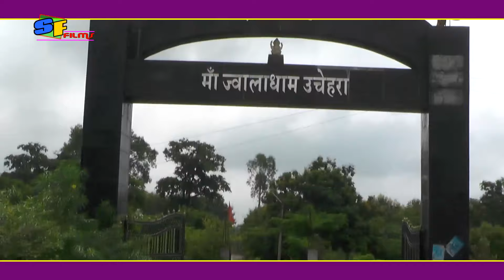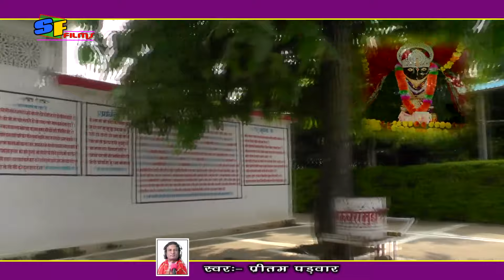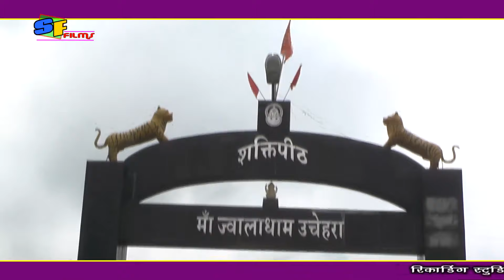JOWALA MAI JOWALA MAI HO ज्वाला माई ज्वाला माई हो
VIDEO BY - SF FILMS  ( SNEHA STUDIO) CHIRIMIRI